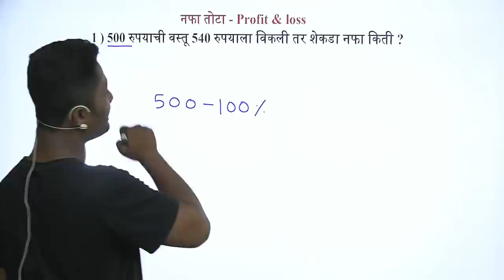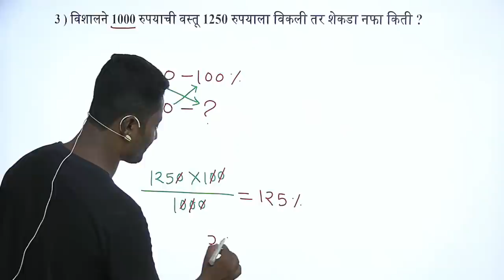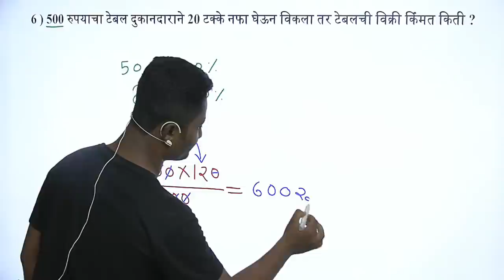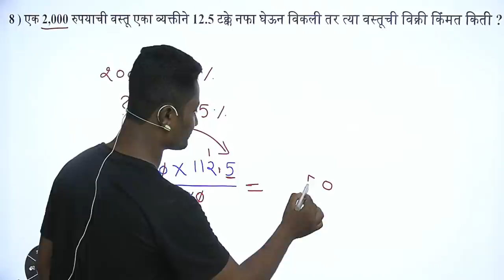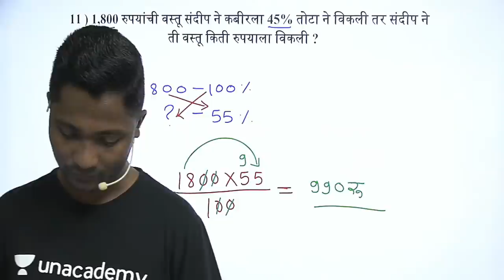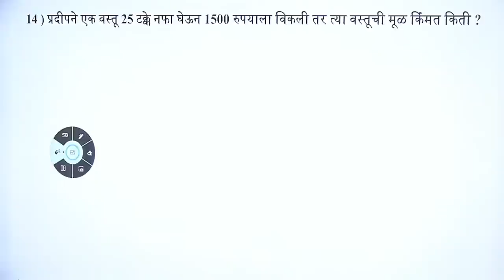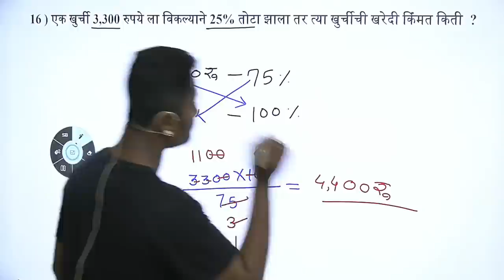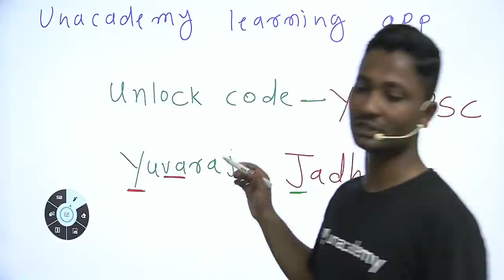नफा तोटा सूत्र न वापरता | Full Chapter | फक्त ट्रिक्स | Profit & loss tricks | Nafa tota tricks yj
Hi